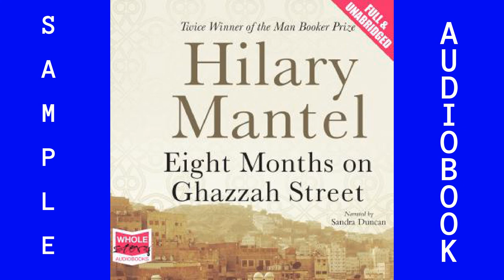Best audiobooks in English. Audiobook Sample.